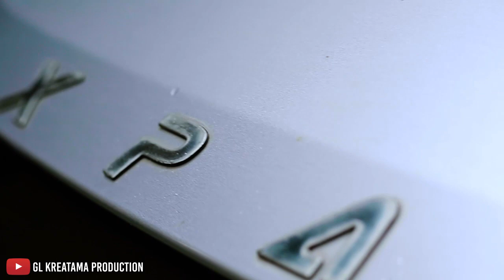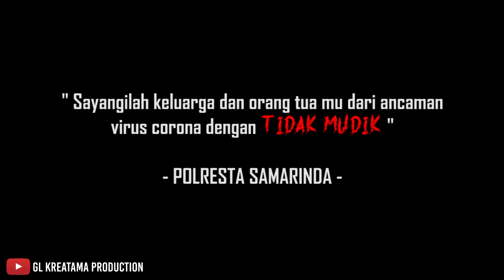NEKAT MUDIK | PAMER BONDO HUTANGAN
Film Dokumenter komedi. Himbauan LARANGAN MUDIK
Dalam rangka memutus peredaran Dampak covid-19 virus corona.